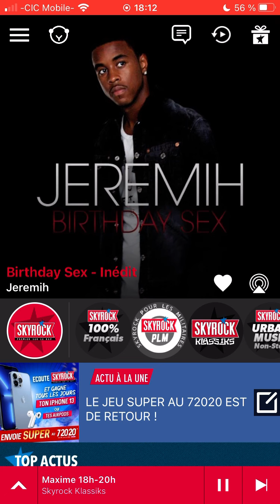Passi le maton me guette radio edit Skyrock